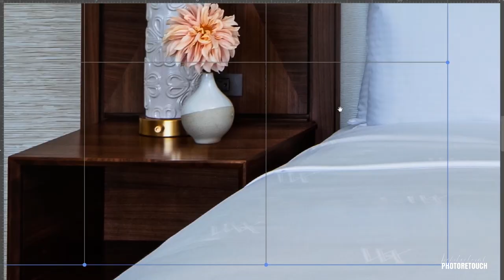-TIME LAPSE- The Power of Photo Editing: Let's remove this vase and its flower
In this video,  I will take you through the step-by-step of my process to remove an unwanted vase and flower from a picture using Photoshop. With the help of many tools I show you how to seamlessly blend the background and remove any traces of the vase and flower.
So sit back, relax, and enjoy the timelapse as I take you through the entire process.